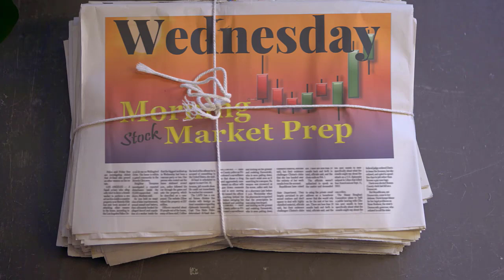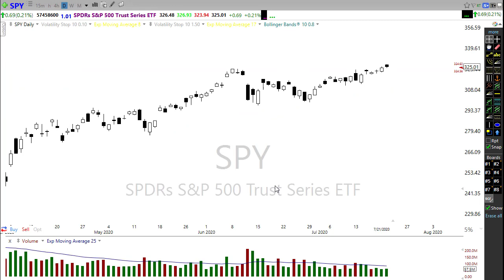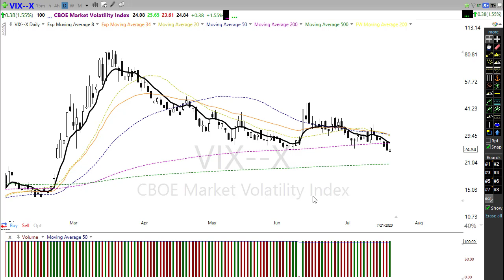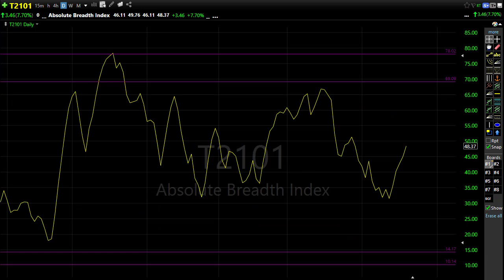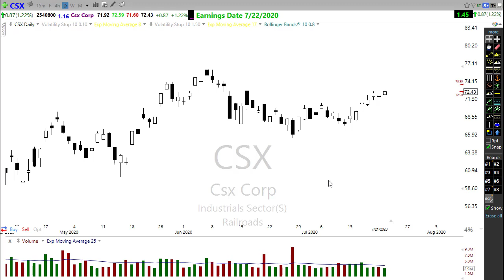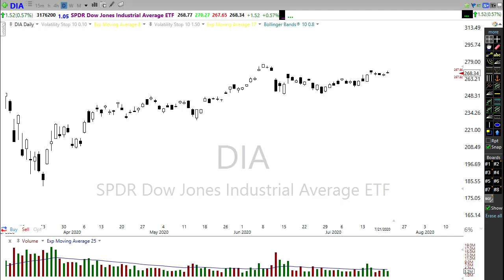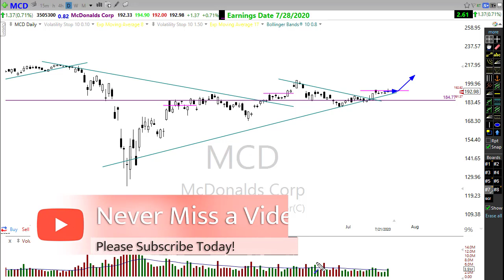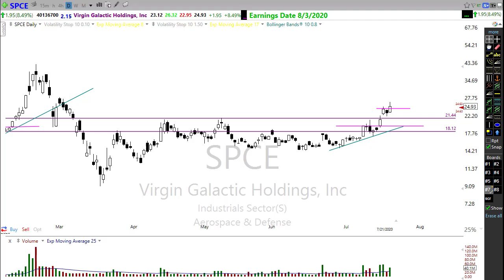Morning Market Prep | Stock & Options Trading | 7-22-20